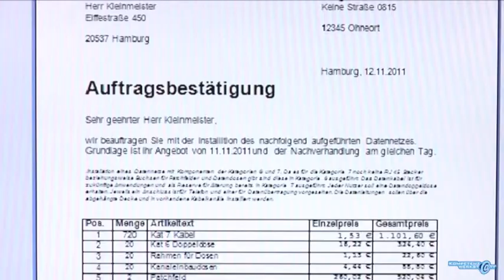Bürosystemtechnik installieren - Auftragsannahme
Dieses Video zeigt die Auftragsannahme des Beruflichen Handlungsfeldes 3 der Kompetenzwerkst@tt Elektrohandwerk.
"Installieren und Inbetriebnehmen von Anlagen und Geräten der Bürosystemtechnik"